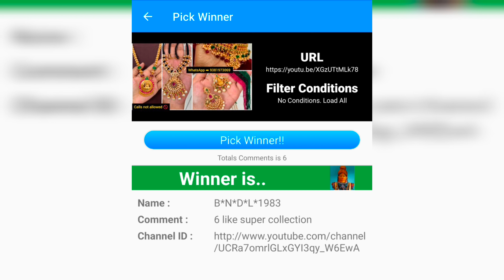Let's Congratulate 🤝 First Give Away Winner Of Trendyjewels ✨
Welcome To Trendyjewels